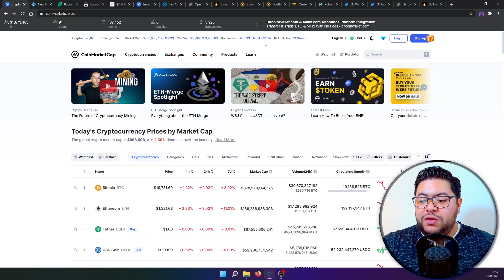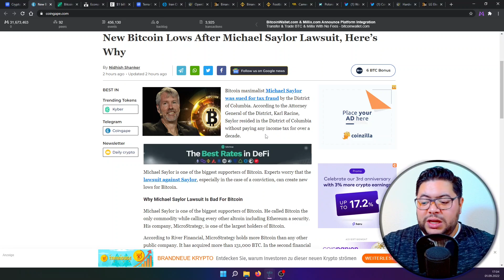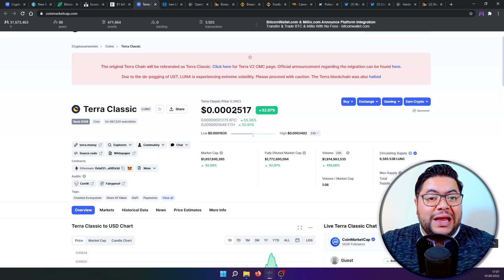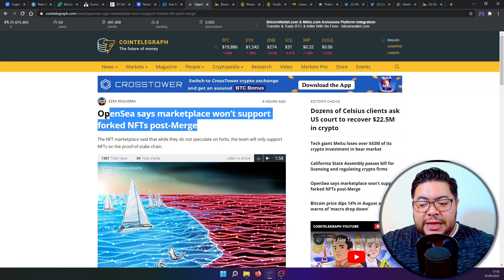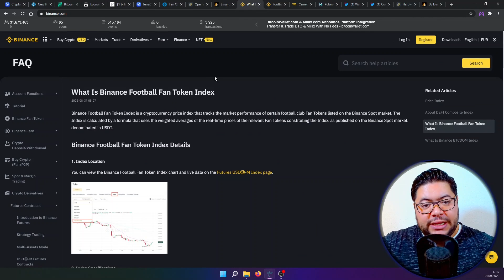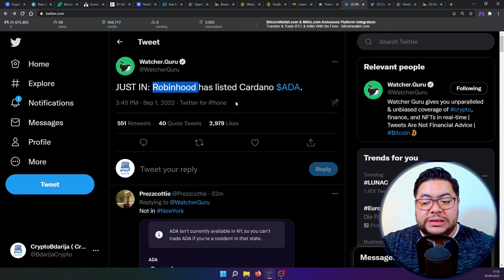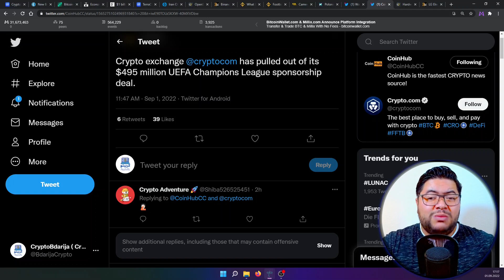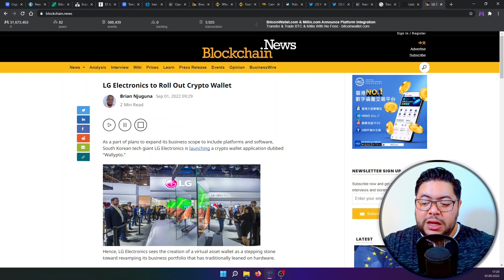⚜️النشرة "المسائية" ل crypto ⚜️ أهم أخبار العملات_الرقمية و سوق الاستثمار لليوم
⚜️Wallet of the channel Channel (Polygon Chain): cryptobdarija.wallet ⚜️